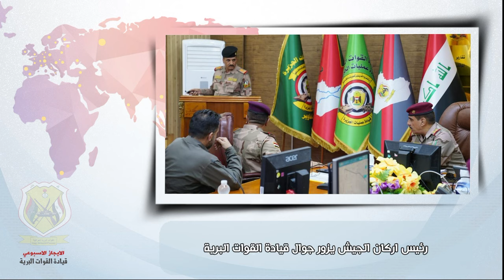الايجاز الاسبوعي لاهم النشاطات والفعاليات الخاصة بقيادة القوات البرية